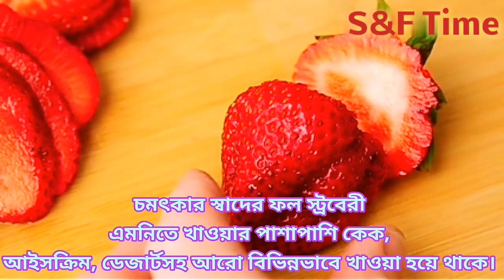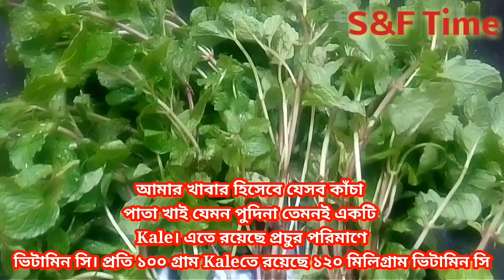সবচেয়ে বেশি ভিটামিন সি সমৃদ্ধ ৯ টি খাবার। Highest Vitamin C foods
আরো দেখুন

গাজরের অজানা উপকারিতা ও অপকারিতা।দাঁতের যত্নে গাজর।হার্ট এটাকের ঝুকি কমাতে গাজর খান

মহিলাদের ঢেড়স খাওয়া এত জরুরী কেন? চুলের
 প্রাকৃতিক কন্ডিশনার ঢেড়স